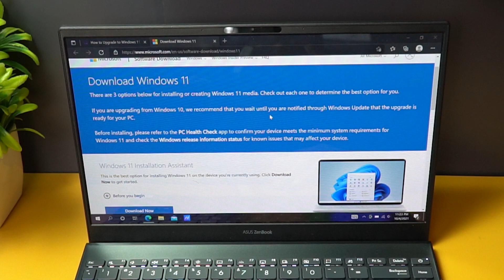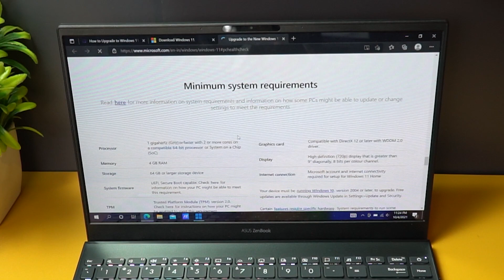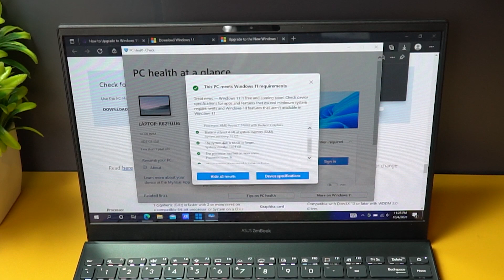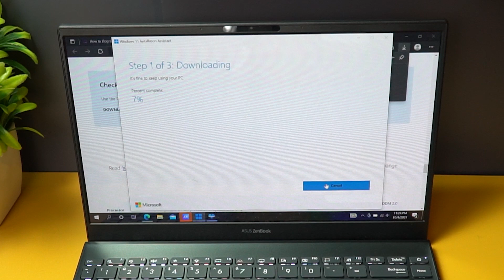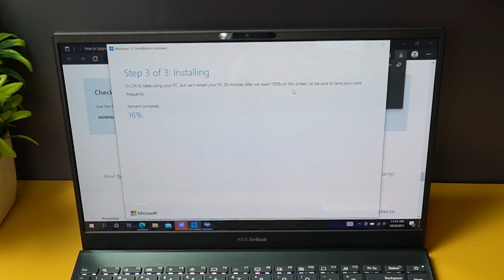How to Upgrade to Windows 11 for Free without Waiting [From Windows 10]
Windows 11 is now available and here is how to upgrade to Windows 11 from Windows 10.